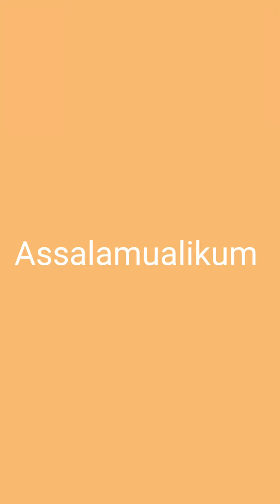vinno style &sade mutton curry recipe.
Assalamualikum.
mutton curry. Mutton amra sobai kub posondo kori. ajke amer ai rannar moto mutton ranna kore dakhen kub tasty hoi. Amer facebook page link:

Allah hafej.